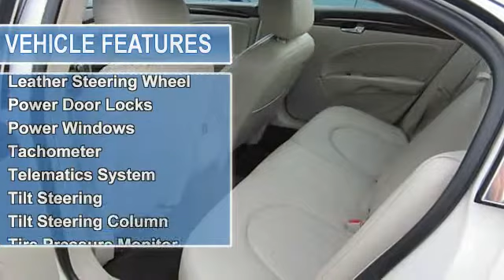2009 Buick Lucerne - Southern Pride Auto Sales Inc.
1994 US Highway 64 East

For Sale: 2009 Buick Lucerne
VIN: 1G4HD57M89U104105
Engine: V6
Drivetrain:
Transmission: Automatic
Mileage: NEW
Color:  (exterior) White (interior)

Features:
***OVER 150 IN STOCK*** Come visit one of the Triads Largest Used Car Inventories! QUICK RESPONSE TIME TO EMAIL QUESTIONS FREE Car Fax on every vehicle! Great Bank Financing with LOW Interest rates as well as GUARANTEED CREDIT APPROVAL!!! We look forward to working with you! Click Our Website Link to view additional pictures and information. Thank You for viewing our listings.